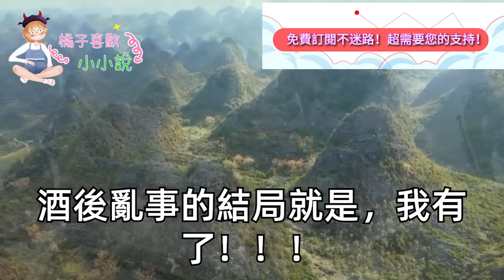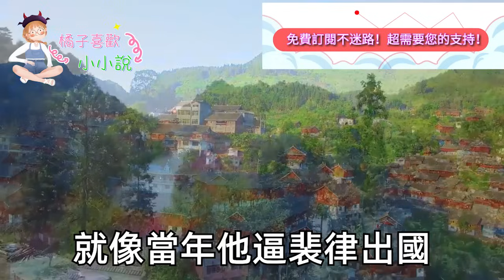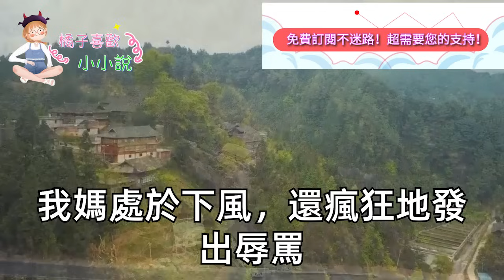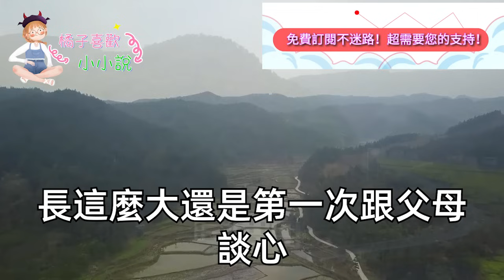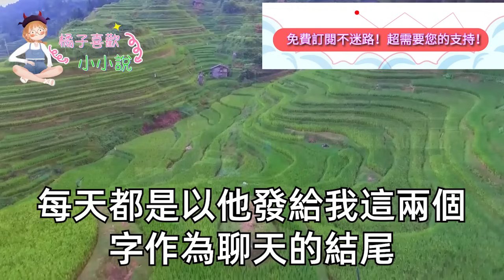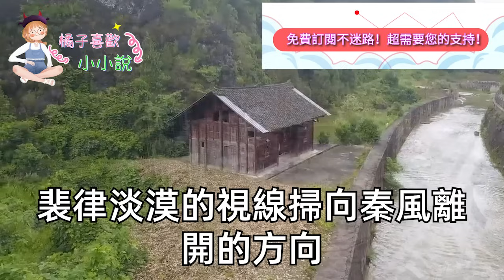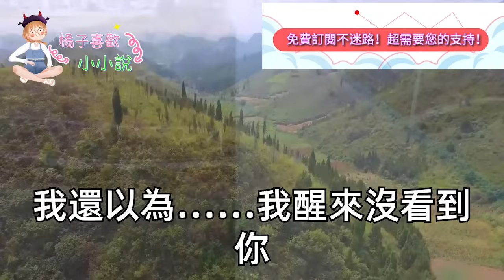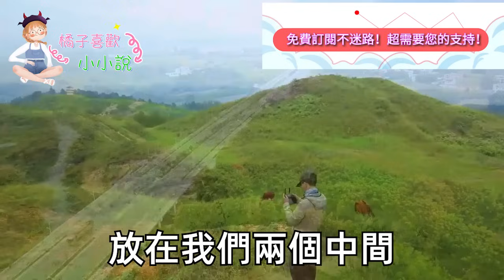我拿著兩條槓的驗孕棒,衝到前任的律師所，讓他出孩子的奶粉錢，他：「分手3年你當我傻？」我笑著叫他不要後悔，9個月後他跪產房前崩潰了#甜寵#灰姑娘#霸道總裁#愛情#婚姻